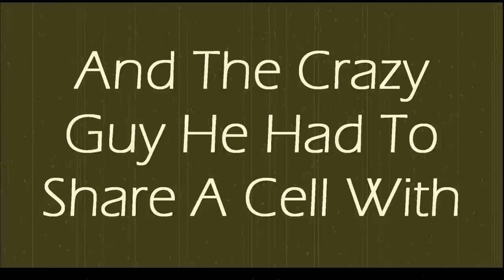Dave's First Day In Prison ( Prison Story )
In this video, Dave is going to tell some prison stories about what his first day being locked up was like after turning himself in to serve a year. He's also going to talk about his crazy cellmate! The very first guy he would have to share a cell with. Hope you enjoy! And if so, SMASH THAT LIKE BUTTON FOR APS!

PSN: joepguerrero